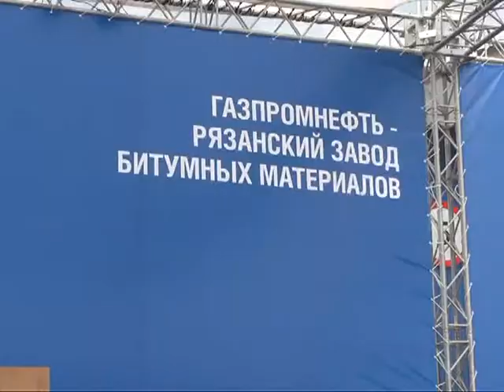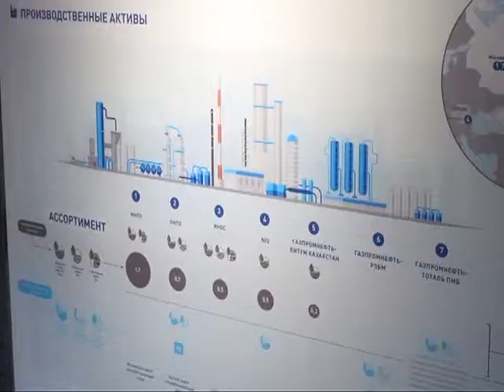Будущее за полимерами